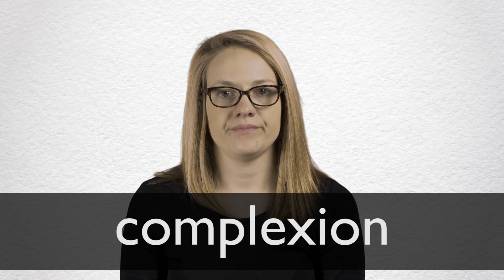How to pronounce COMPLEXION in British English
This video shows you how to pronounce COMPLEXION in British English. Speaker has an accent from Cheshire, England. Collins Dictionary, the home of living English and pioneers of dictionary publishing